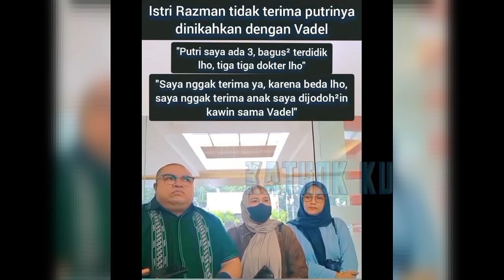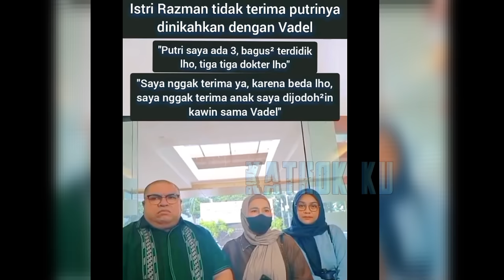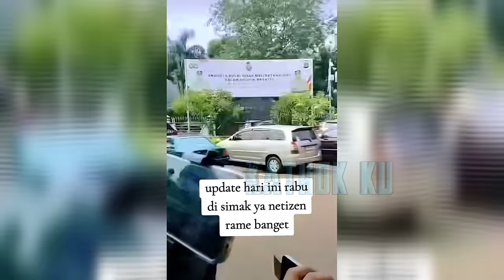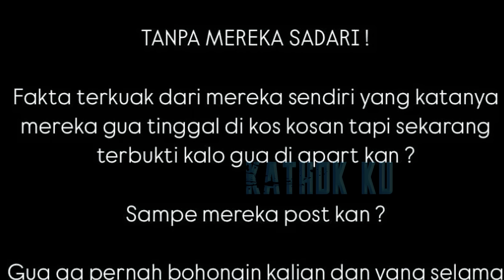TMB P4N45❗️ NIKITA MIRZANI SER4NG BALIK RAZMAN & ISTRINYA❓️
Jangan Lupa: _
Thankz!!..